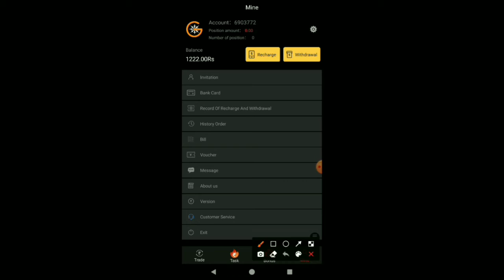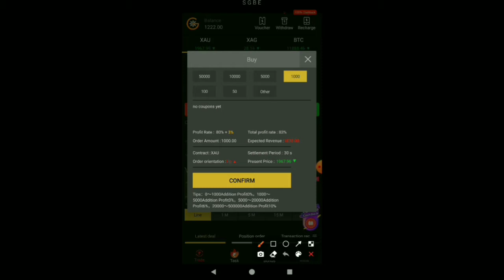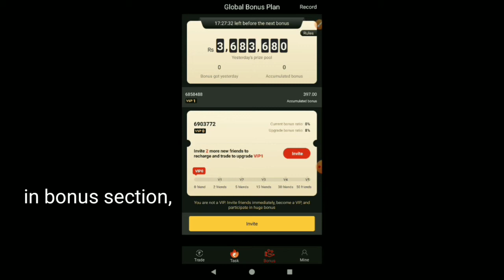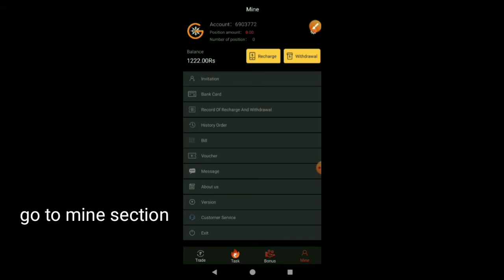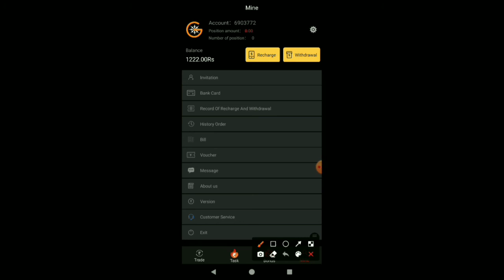This app is giving massive money/I won 1000/sboy/sgbe app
App link